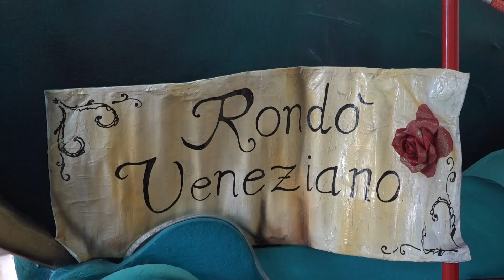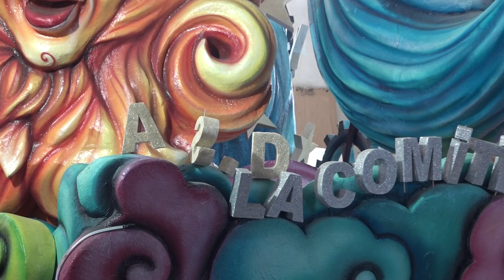SI PREPARA IL CARNEVALE DI PACECO